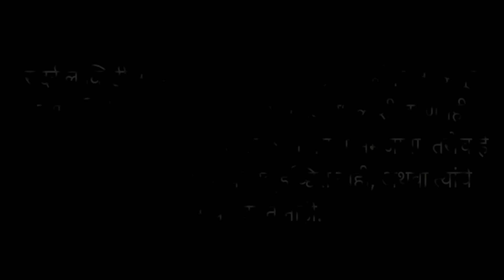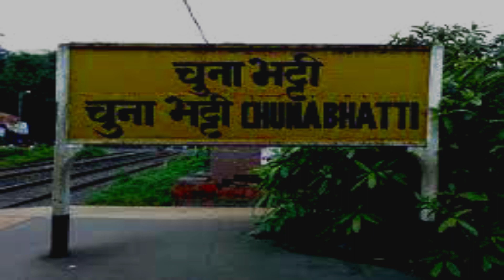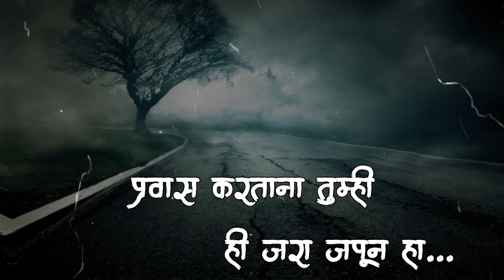एक प्रवास झपाटलेला - मुंबई गोवा हायवे वरील सत्य अनुभव | मराठी भयकथा | horror story in marathi